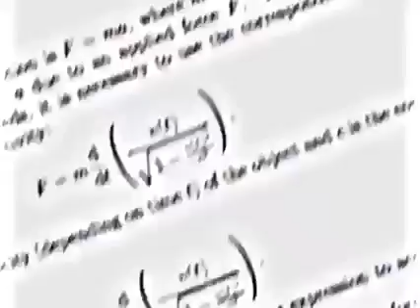NEWTON ONLY 🍎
SPAM THIS IN COMMENTS:
ONLY APPLE